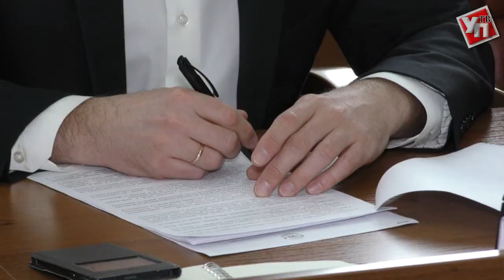Подорожает или нет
Некоторые перевозчики планируют повысить стоимость проезда в маршрутках.